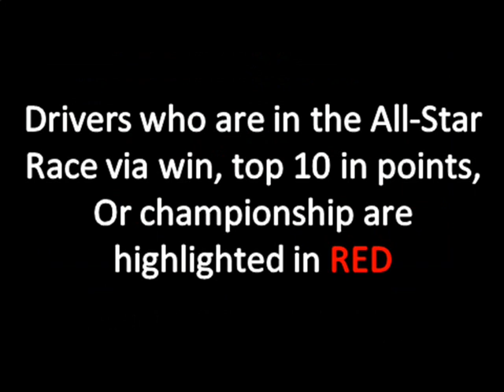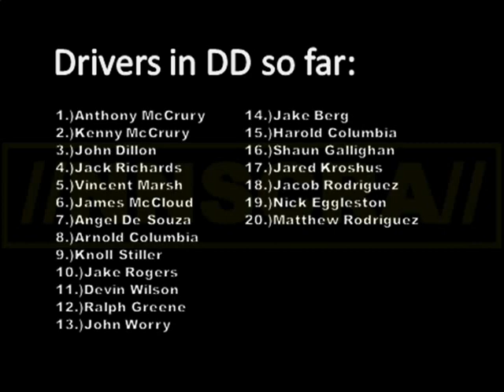//NNSCRA// Snickers Cup Series- Race 10 (Atlanta)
Surprise winner clinches All-Star Race position with win at Atlanta!